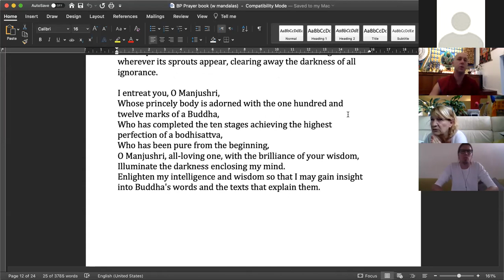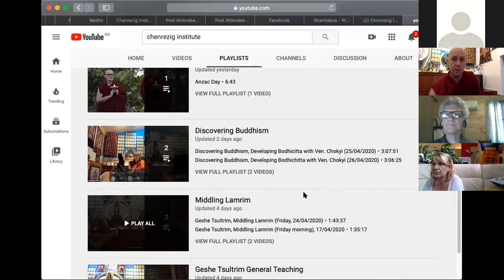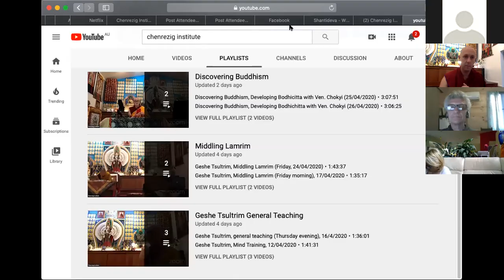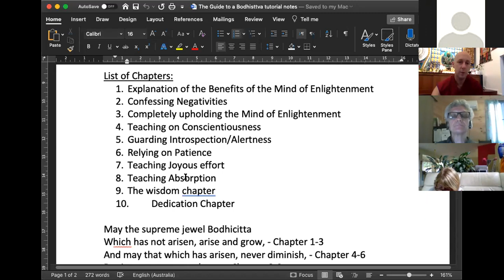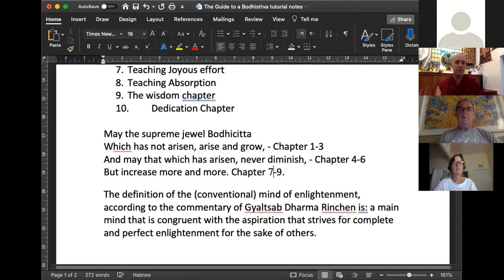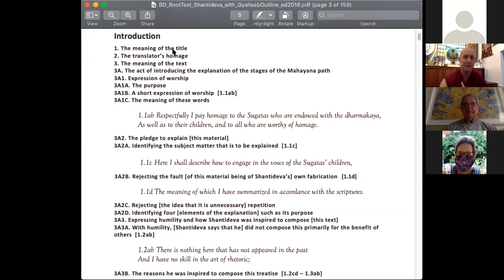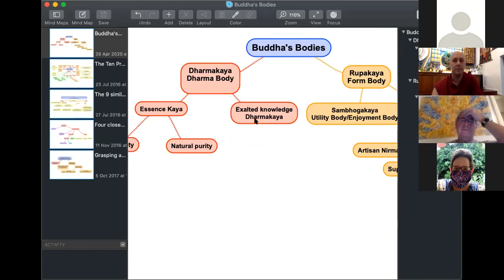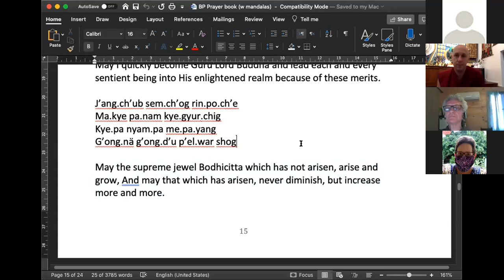Bodhisattva's Way of Life, Tutorial, 28/04/2020